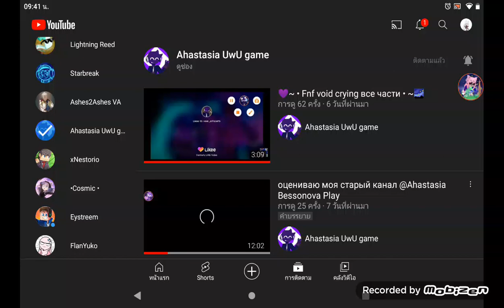gamer void n' void in my sub XD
Two violets,one lavender TvT